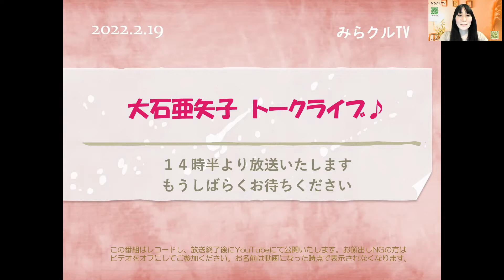220219「みらクルTV」トークライブ 大石亜矢子